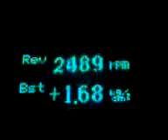Apexi AVC-r 18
boost map BG5 Subaru twin turbo Legacy